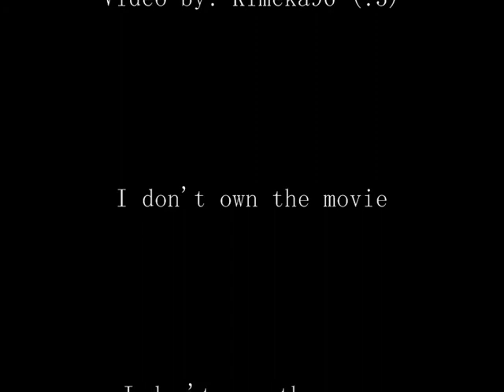The Lion King - Try (P!nk)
non è il mio video migliore, anzi... ma chissene xD